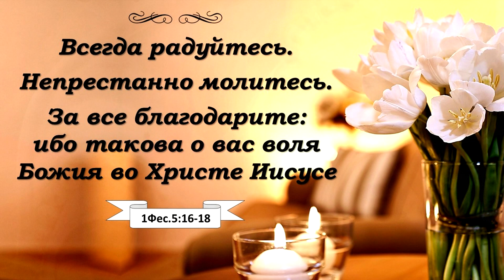Власти-3ч. Мы заслуживаем ту власть и начальства, которых имеем. Невыполнение заповеди Божьей.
Этой частью, хочется верить, тема начальства и власти будет исчерпана. Хотя, на всё воля Бога. Если скажет продолжить её, непременно послушаюсь.   Это второй сюжет на эту тему . Ссылка на первую часть, тремя годами ранее